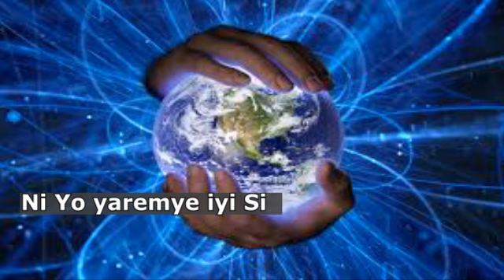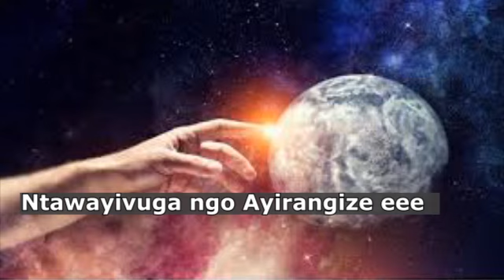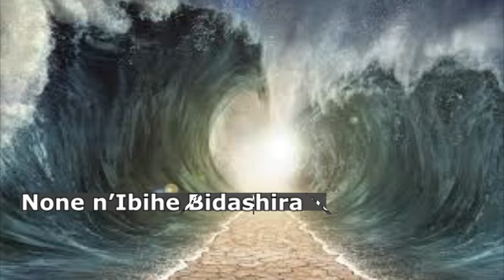Gukomera by Rubonobono